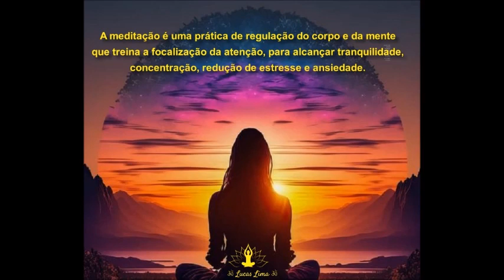Meditação - Lucas Lima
Meditação é uma jornada interior, uma jornada de autodescoberta ou, na realidade, de uma nova descoberta. É um momento reservado para a reflexão e o silêncio, fora da agitação e ruído da vida cotidiana. Dar uma pausa nos possibilita o retorno a um ponto central do ser. Em nosso mundo moderno, o ritmo de vida está cada vez mais acelerado e estamos perdendo contato com nossa verdadeira paz e poder interior. Quando não sentimos mais os pés no chão, podemos nos sentir impulsionados e puxados para diversas direções. É nesse ponto que começamos a experimentar estresse e uma sensação de estarmos sendo armadilhados. Essa sensação leva, gradualmente, a enfermidades, pois nossa saúde mental, emocional e física perde o equilíbrio.
Meditação é um estado em que se permanece além da consciência do dia a dia, a partir de onde começa o fortalecimento espiritual.
A consciência espiritual nos dá poder para escolher pensamentos bons e positivos em vez daqueles negativos e inúteis. Começamos a responder às situações, em vez de reagir a elas. Começamos a viver em harmonia, criamos relacionamentos melhores, mais felizes e mais saudáveis e mudamos nossas vidas de uma forma mais positiva.
Formatação de vídeo: Lucas Lima